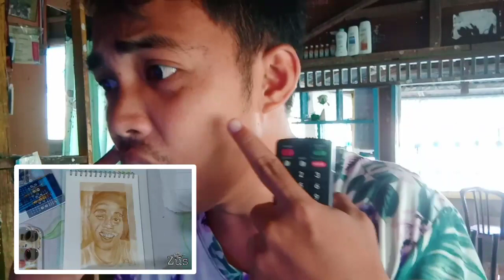A PINOY REACT LIKE A FOREIGN - REACTION VIDEO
What? Oh my God!!!